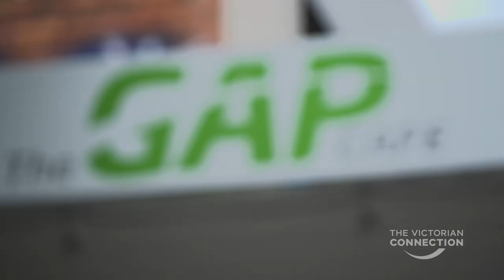Muzzles Off for Pet Greyhounds from 1 January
Victorian families soon won’t have to muzzle their pet greyhound when they take them out for a walk or to the park for a play, thanks to new regulations that will come into force in the coming weeks.

Video transcript:
[Vision: Jaclyn Symes removing the muzzle from a greyhound and patting the dog]

Jaclyn Symes - Minister for Agriculture

It’s an important change for all greyhound lovers, and potential greyhound lovers, that from the 1st of January all pet greyhounds will not be required to wear a muzzle in public.

[Vision: Greyhound not wearing a muzzle, being patted and showing how gentle it is]

It’s a great change, it really sends a strong message that these are gentle, great pets.

Bernie Carolan - Chairman, Greyhound Racing Victoria

The removal of the muzzles from greyhounds that have been adopted and are out in the community has been wanted by groups for a long time.

[Vision: Male laughing, Jaclyn Symes talking to people, greyhound on lead without muzzle, Bernie Carolan speaking, greyhound being patted by a young boy]

And it continues the process of just regarding greyhounds as having a little racing career, but are having a long career as a pet in domestic circumstances, and they make wonderful, wonderful gentle pets.

[Vision: Lady hugging her greyhound, male being kissed by greyhound, people posing with their greyhounds]

They’re very affectionate for their owners, and are very happy to occupy prime position on anybody’s couch.

[Vision: Greyhound relaxing on grass in public and being patted by lady]

And they become just treasured memories of virtually every family that adopts one.

[Vision: People posing for photographs with their greyhounds]

Good boy old boy.

[Vision: Jaclyn Symes speaking, people walking greyhounds on leads]

It is also important to note that greyhounds will still be required on a lead, that’s an important thing for people to understand.

[Vision: Jaclyn Symes patting a greyhound, The GAP Café sign, staff making and serving coffee, Jaclyn Symes speaking]

But it’s a really exciting change, and I know that greyhound lovers whether they come down to the café or they’re walking around the streets, not having a muzzle on the dog is a compulsory requirement.

It’s going to be an important change for those people.

[Vision: Greyhound at café]

[The Victorian Connection, For more news and stories go to The Victorian Connection, connection.vic.gov.au

[Victoria State Government]

[Authorised by the Victorian Government, 1 Treasury Place, Melbourne]